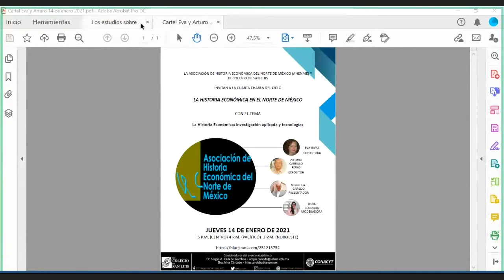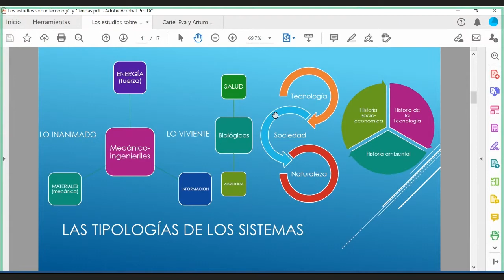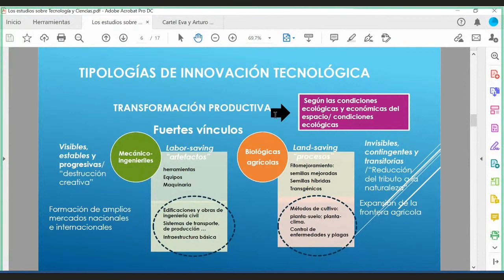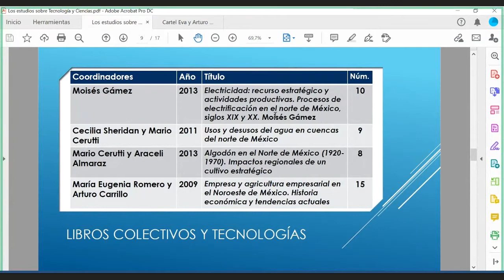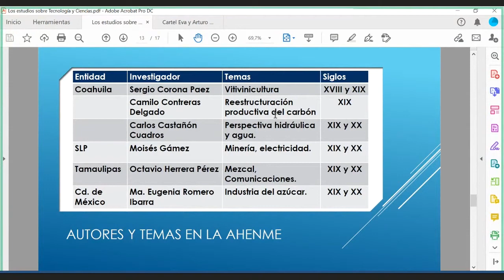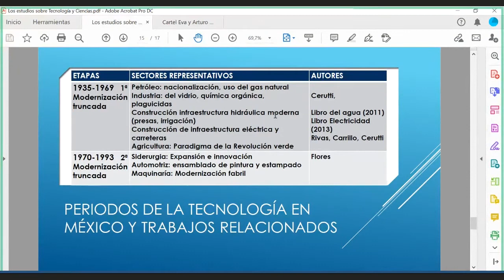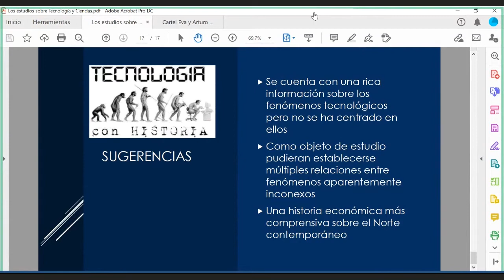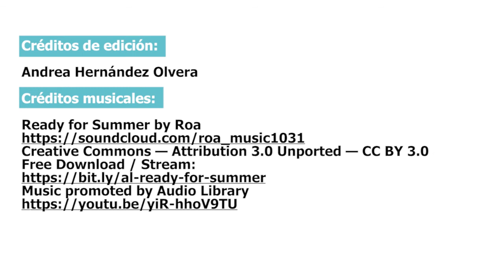Charla Eva Rivas y Arturo Carrillo "Historia Económica, Investigación Aplicada, Tecnologías"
El 14 de enero de 2021, se llevó a cabo la charla titulada "La historia económica: investigación aplicada y tecnologías", dictada por la Dra. Eva Rivas (Instituto Tecnológico y de Estudios Superiores de Monterrey) y el Dr. Arturo Carrillo Rojas (Universidad Autónoma de Sinaloa). Esta es la última charla del primer ciclo "La Historia Económica en el Norte de México", organizado por la Asociación de Historia Económica del Norte de México y El Colegio de San Luis, coordinado por el Dr. Sergio A. Cañedo Gamboa, investigador del Programa de Historia del COLSAN y la Dra. Irina Córdoba Ramírez, investigadora del Instituto de Investigaciones Históricas de la UNAM.